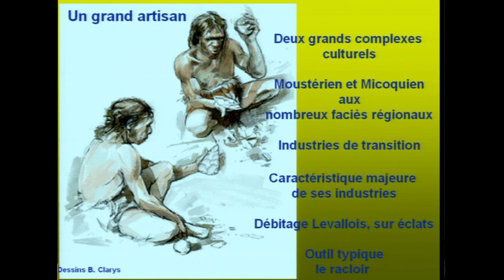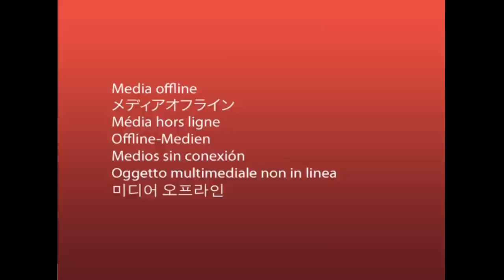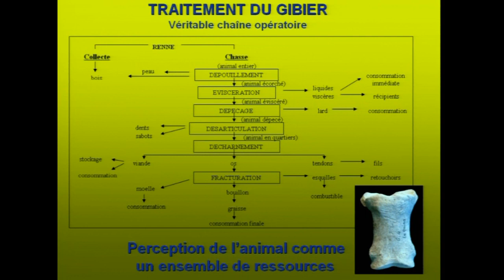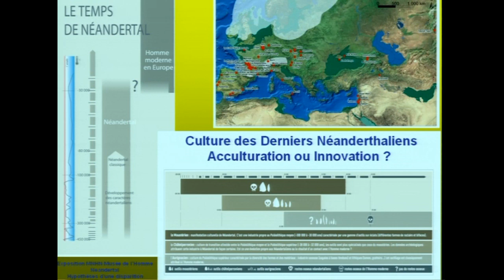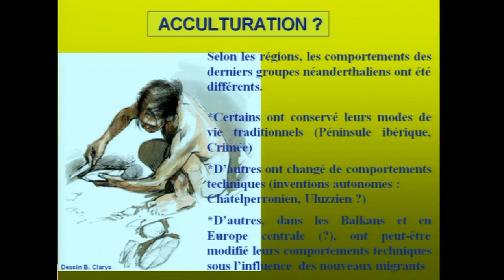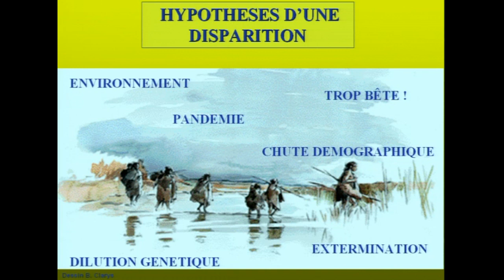La disparition d'une culture - Néanderthal, une autre humanité, n°3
Comme nous, Néanderthal appartient à la grande famille des hominidés. Parce qu'il est à la fois si proche et si différent de nous, il est sans doute le plus fascinant de tous nos ancêtres.
Les recherches entreprises pour mieux connaître sa personnalité ont soulevé plus de questions qu'elles n'ont apporté de certitudes.
D'apparence fruste, Néanderthal atteste d'une intelligence sociale et technologique qui lui a permis de survivre plus de 300 000 ans. S'il n'a pas réalisé toutes les choses que fera plus tard l'homme moderne, il avait de réelles capacités cognitives.
Pourtant, il disparaît, laissant aux historiens une énigme qui n'est pas encore totalement résolue.

Rencontre avec Marylène Patou-Mathis, directrice de recherche au CNRS, responsable de l'unité d'archéozoologie du Muséum national d'histoire naturelle (MNHN).